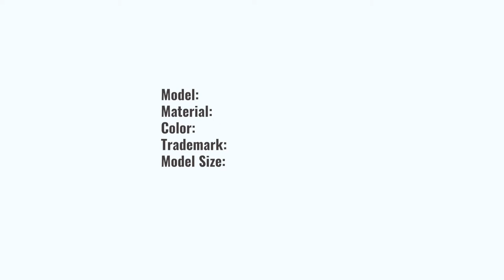Harrier Top Gun Aviator Leather Jacket black art. 334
Flight jacket specifications:
The hood is the most impressive element of the model. It is made of leather and lined with natural sheepskin fur. It has a central metal lock, which, when unbuttoned, turns the hood into a warm collar. For use in winter, the model is insulated with a thick layer of padding polyester. You will not freeze either in strong winds or at low temperatures during the cold season.
We want to highlight the convenience and reliability of the product:
🔺 the material of calf leather is strong;
🔺 metal locks are created individually for men clothing;
🔺 eight deep pockets are helpful for any man;
🔺 the design of the jacket has additional freedom of movement, which is necessary for men with an active lifestyle.